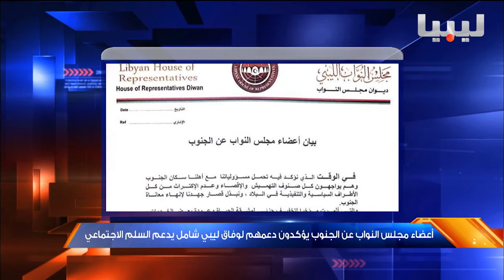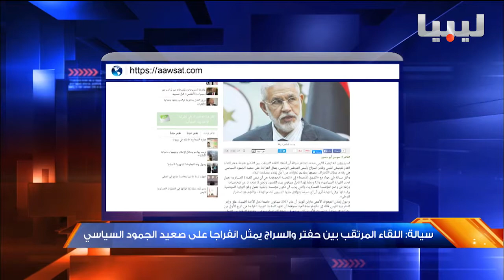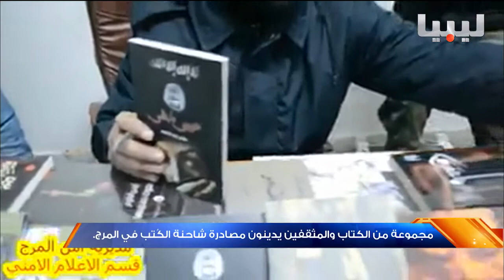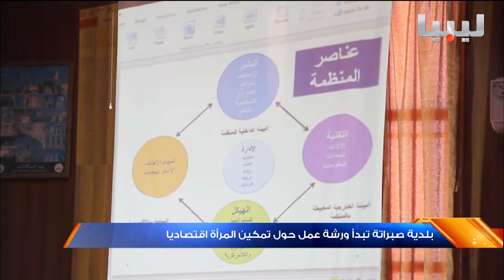نشرة الثالثة يوم 23 -01-2017